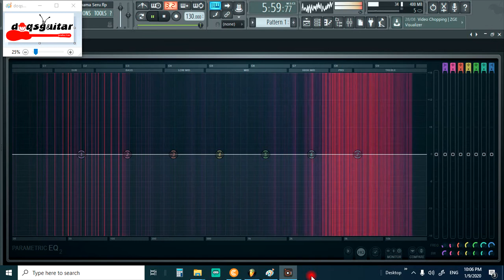SLAM Kembali Terjalin Drumless tanpa drum